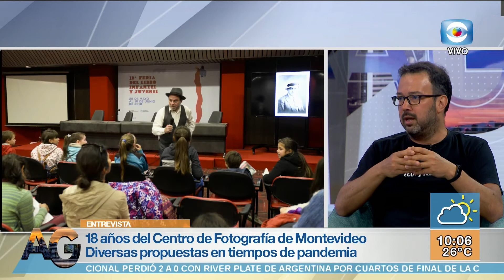18 años del Centro de Fotografía de Montevideo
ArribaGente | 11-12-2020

Nos visita el director del Centro de Fotografía de Montevideo, Daniel Sosa para conocer las diferentes propuestas adaptadas para tiempos de pandemia que tendrán lugar por la celebración de sus 18 años de actividad.